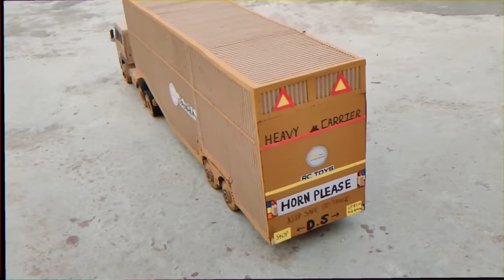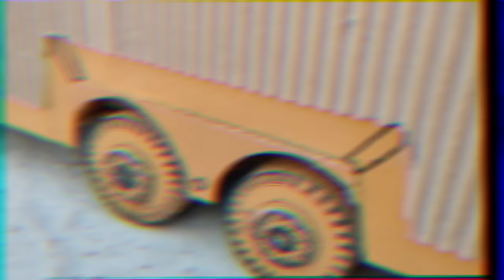How To Make RC Hydraulic Tata Signa Car Carrier Container Truck From Cardboard And Homemade ll DIY 🔥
Guys RC toys and experiments is a youtube channel where you find cardboard creative work and RC toys videos

dosto aaj hum Experiment karke banane wale hai hydraulic Tata Signa car carrier container truck with cardboard wo bhi homemade aur iski working bhi hogi aur poora experiment bahut hi accha aur succesful Raha dosto video bahut acchi bani hai aap apne channel ko like Karen share Karen aur subscribe bhi karna naa bhule

Best Buying link of dual shaft motors

Best Buying link of glue gun

Best Buying link for LED bulb mini 5mm

best buying link for glue stick

Buying link of 9v battery

Buying link of servo motors 9g

Best Buying link for Tripod

Best Buying Link for generic mic

Best Buying link for Mic Boys by-m1

Buying Link of my Nikon camera